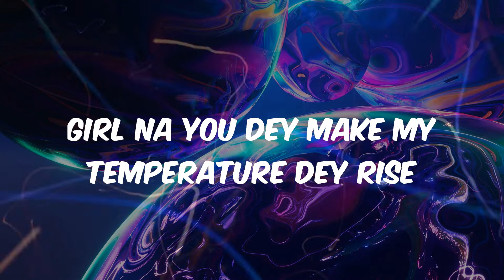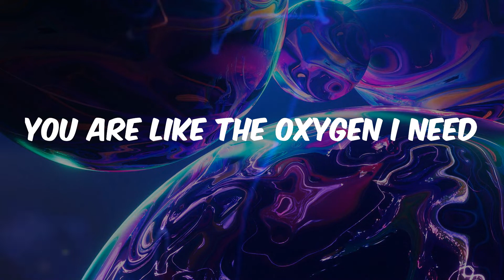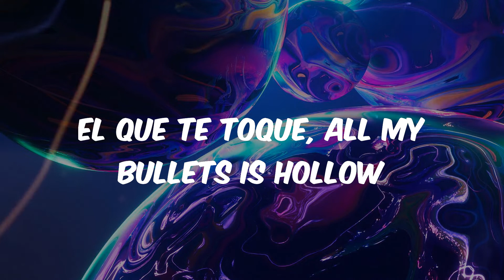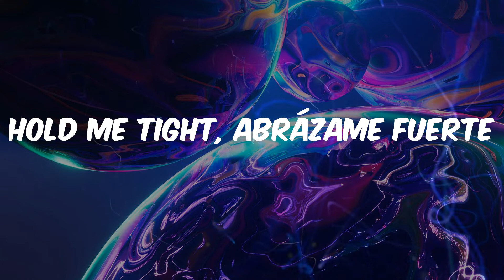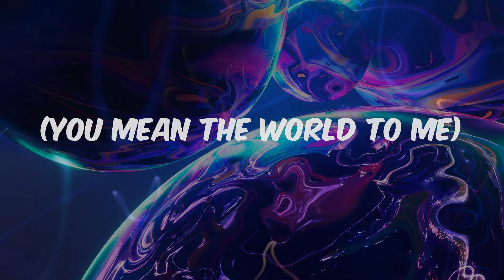CKay - love nwantiti (Lyrics)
love nwantiti lyrics:
Tu-tu-tu
Uh-tu-uh-tu-tu-tu
Tenerte qué rico se siente
Ckay
Ah-ah-ah-ah, yah
Unle
Ah-ah-ah-ah-ah-ah
Ah-ah-ah-ah-ah-ah-ah-ah
Ah-ah-ah-ah-ah-ah
Ah-ah-ah-ah-ah-ah-ah-ah
Ah-ah-ah-ah-ah-ah
Ah-ah-ah-ah-ah-ah-ah-ah
Ah-ah-ah-ah-ah-ah
Ah-ah-ah-ah-ah-ah-ah-ah
Ah-ah-ah-ah-ah-ah
Ah-ah-ah-ah-ah-ah-ah-ah
Ah-ah-ah-ah-ah-ah
Ah-ah-ah-ah-ah-ah-ah-ah
Ah-ah-ah-ah-ah-ah
Ah-ah-ah-ah-ah-ah-ah-ah
Ah-ah-ah-ah-ah-ah
Ah-ah-ah-ah-ah-ah-ah-ah
(Ah ya-eiya)
(I love you)
(Ah ya-eiya)
(No one above you)
(July Sonic)